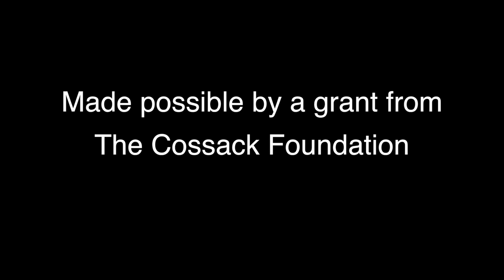Catherine Flinchum: The Cereal Diaries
Kyle Hughes performs "Operation Cocoa Puffs" from The Cereal Diaries by Catherine Flinchum